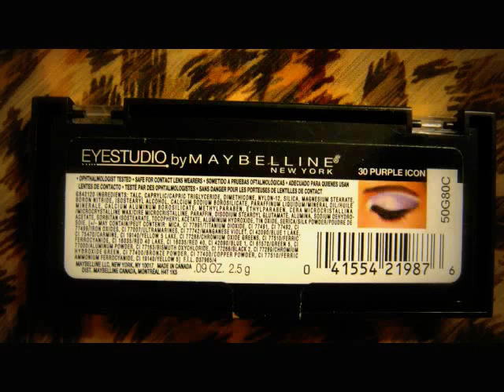Purple Icon ! Grrr!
Any questions just ask! Totally pissed about my vid not recording!
XOXO